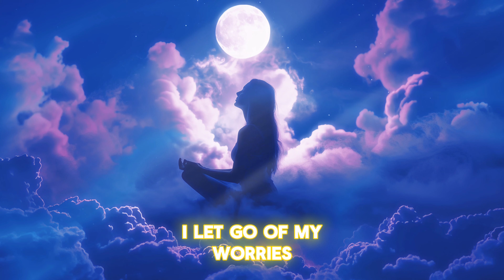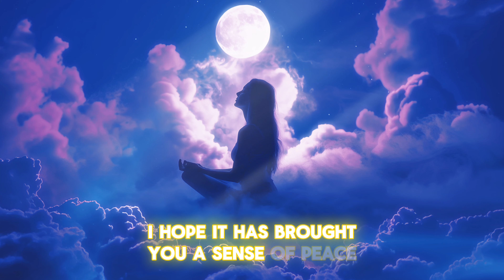Guided Sleep Meditation for Anxiety Relief, Instant Deep Sleep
Guided Sleep Meditation for Anxiety Relief | Instant Deep Sleep. Struggling with anxiety and finding it hard to fall asleep? This guided sleep meditation is designed to help you achieve instant deep sleep and relieve anxiety. Through calming instructions and soothing background music, you will be guided into a state of relaxation and tranquility. Perfect for those nights when your mind won't stop racing, this meditation will help you calm your mind, reduce stress, and drift off to a peaceful sleep quickly. Listen in a quiet, comfortable environment and allow yourself to be enveloped by calmness.